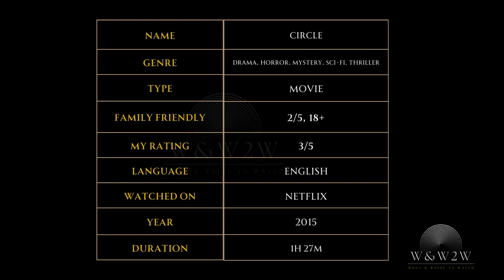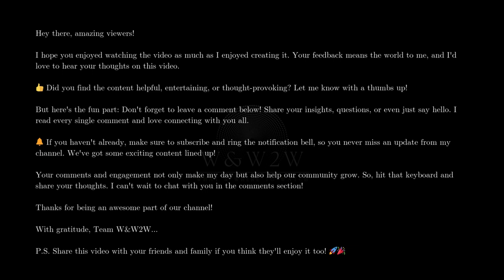Life or Death Decisions Unfold: Circle (2015) - OTTChoices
🌟 What We Offer:

* Movie Reviews
* Genre Spotlights
* Daily Watchlists
* Viewer Engagement

Streaming Platform Updates: Stay informed about what's new on popular streaming services.